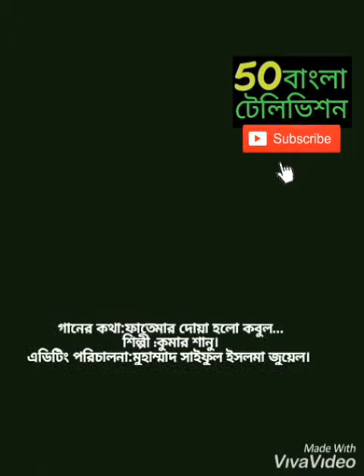"ফাতেমার দোয়া হলো কবুল" সুন্দর একটি গান না দেখলে মিস করবেন।